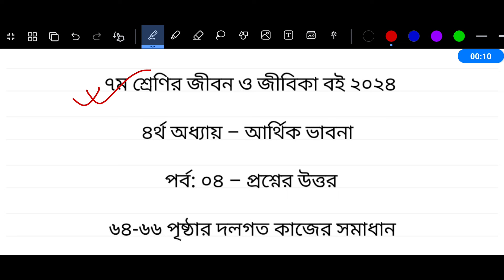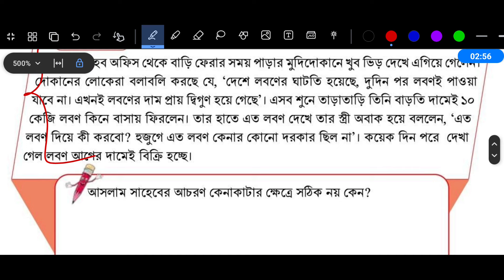Class 7 Jibon o Jibika Chapter 4 Page 64-66 | ৭ম শ্রেণির জীবন ও জীবিকা ৪র্থ অধ্যায় ৬৪-৬৬ পৃষ্ঠার ছক